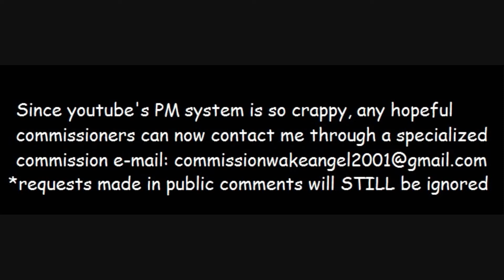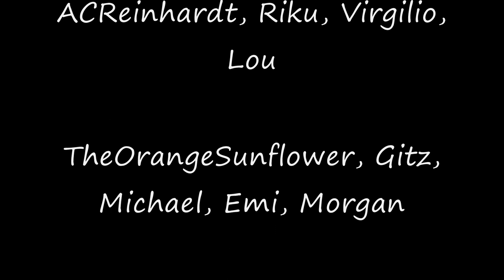November reward minifigures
I would have had these done sooner if I didn't go to RICC.